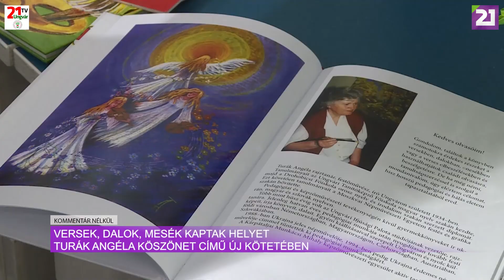TV21 UNGVÁR - Kommentár nélkül (2022.01.19.)02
Versek, dalok, mesék kaptak helyet Turák Angéla Köszönet című új kötetében